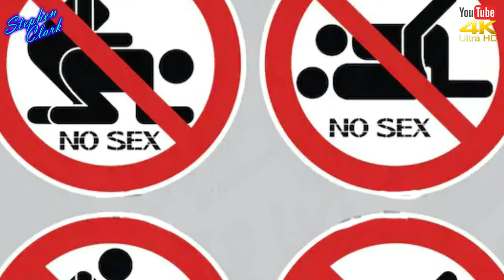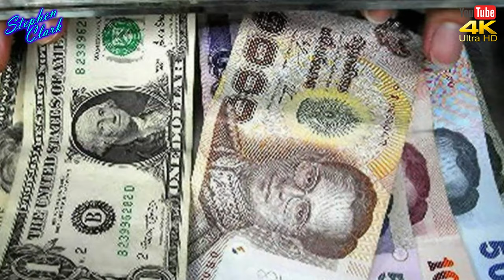NEWS FROM THAILAND and SOUTHEAST ASIA #889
🔵 CHINA BOYCOTT OF AUSTRALIAN EXPORTS
This week China has suggested it would impose 80 per cent tariffs on Australian barley - and has already suspended imports of Australian beef from four major suppliers because the beef had the wrong label on them that was their official excuse...Chinese had a very good deal with Australia over the past year now Chinese Communist Party putting it all at risk by making unfounded threats towards the Australian continent and showing the world what can happen if the Chinese Communist Party doesn't get it own way especially when it comes to the coronavirus

🔵 FORMER THAI PM THAKSIN SAYS LOCK-DOWN WAS NOT THE WAY TO DEAL WITH COVID-19
former oyster Prime Minister from Thailand, and currently fugitive, Former PM Thaksin Shinawatra said he believes the lock-down introduced in Thailand to stop the spread of the CCP Virus outbreak, was not the way to go. He maintains current restrictions are hurting the economy and its introduction was a mistake.

🔵 GOVERNMENT CONFIRMS 14.5 MILLION THAI CITIZENS
have passed the eligibility screening for the three-month 5,000 baht state subsidy. Mr Lawan director of the Fiscal Policy Office and spokesman of the Finance Ministry said that the 14.5 million includes 4.4 million who passed the first-round screening and have received the initial cash, plus 5.3 million who qualified after they submitted additional information about their occupations and the 4.7 million who appealed against their disqualification in the first round.

🔵 MAKRO ADDS MORE THAN 700 TO WORKFORCE
Makro has announced it will hire 710 employees to boost its online delivery service and create jobs after the pandemic crisis.

🔵 MINISTER PROPOSES 300 BAHT TOURIST LEVY
It’s going to be challenging enough for both the Thai tourism industry and the travellers to get Thailand’s tourist wheels in motion again without a new levy being added as well. But now, the Tourism and Sports Ministry says they’re considering a new 300-baht tax from every foreign arrival. The reasoning is that the new levy would cover “pandemic insurance”.